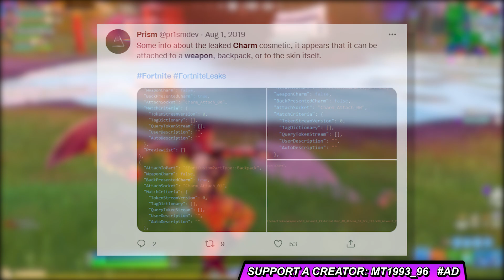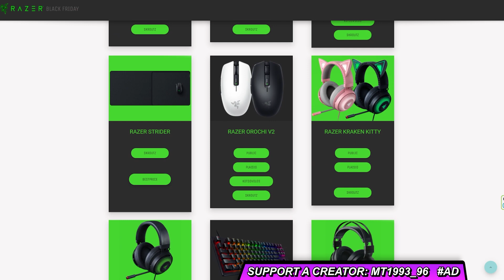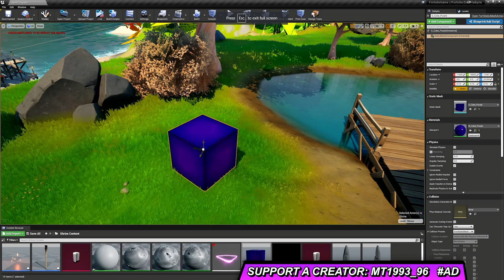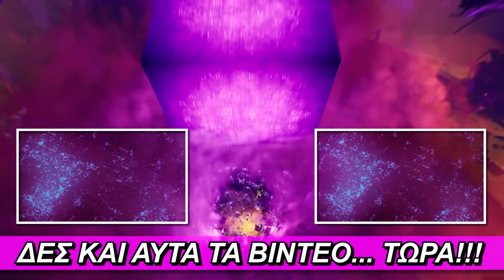ΑΥΤΟ ΠΡΕΠΕΙ ΝΑ ΕΙΝΑΙ ΤΟ CHAPTER 3... 🌌 EPIC ΤΟ ΚΑΛΟ ΠΟΥ ΣΟΥ ΘΕΛΩ!